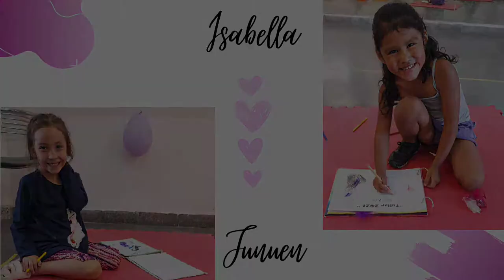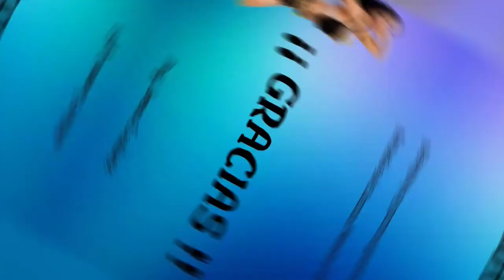Taller 2021 - Estudio de Danzas Mónica Loza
Danzas árabes

Taller de Danza Arabe 2021
Profesora: Jimena Escalante.